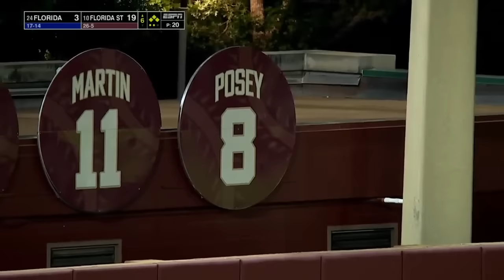#24 Florida vs #10 Florida State | Full College Baseball 04/09/2024